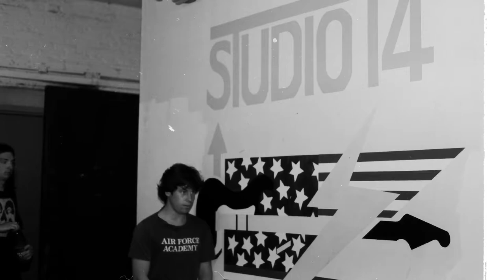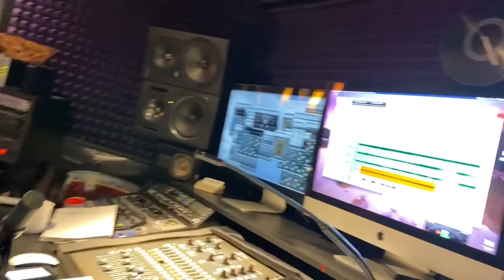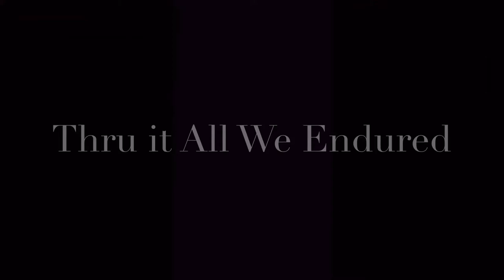The Making of Flesh and Bone/ Milkweed by Sporatic Sunjam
In the early winter months of 2020 the four members of Sporatic Sunjam held a couple practices then went into the recording studio to make their third record at Secret Sound Studio. This footage tells the story of the first two songs on the record written by PJ DeBoy called Flesh and Bone/ Milkweed.

Amber Martin was also featured on this song and recorded her vocal track down in Texas on a cell phone while being quarantined due to the outbreak of COVID 19.

PJ DeBoy - Guitar and Vocals
Joe Gallagher - Guitar
Dennis Barth - Bass and percussions
Ryan Bowen - Drums
Amber Martin - Vocals
John Grant - Banjo

Flesh and Bone/ Milkweed written by PJ DeBoy from the album SUNJAM
Recorded by John Grant at Secret Sound Studio
Performed by Sporatic Sunjam
Produced by Sporatic Sunjam and Sun Rider 9 Records

Film shot, edited and produced by Sun Rider 9 Productions.